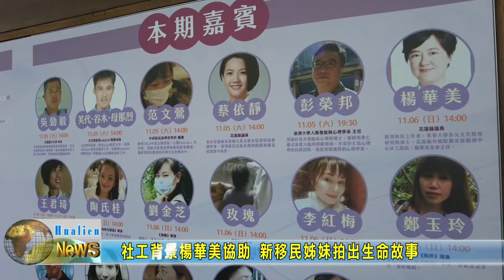20221114 04 社工背景楊華美協助 新移民姊妹拍出生命故事